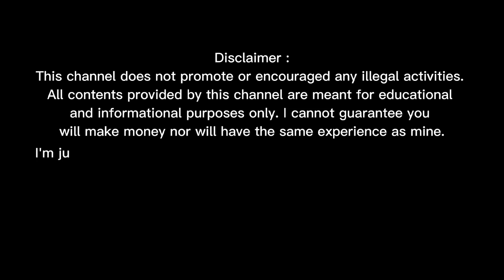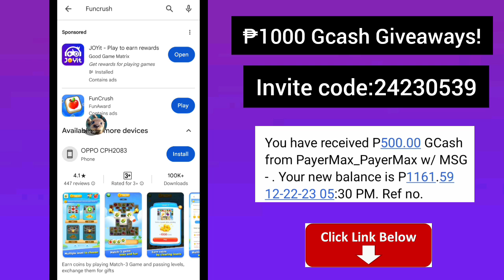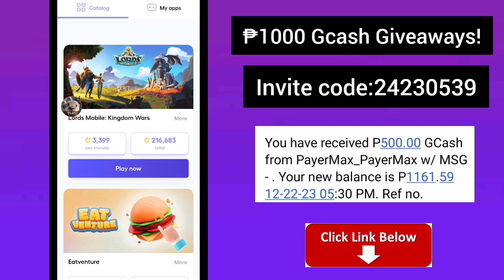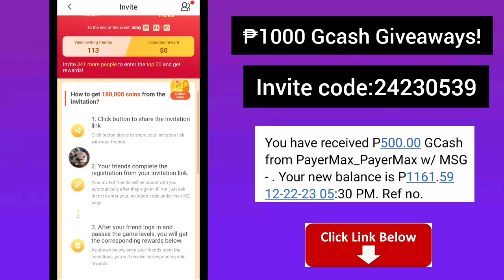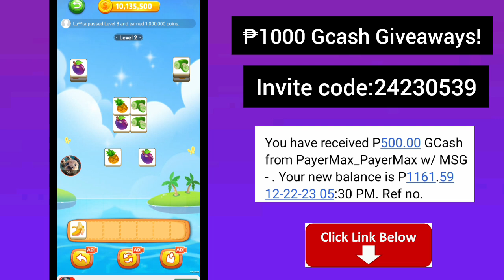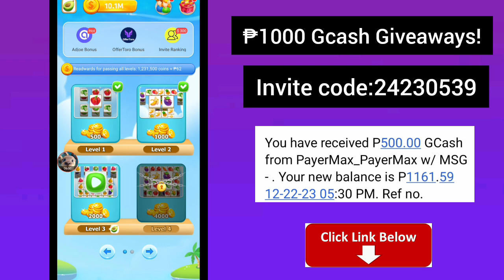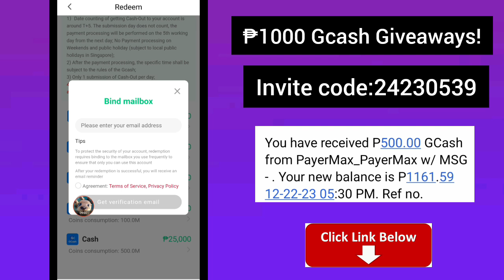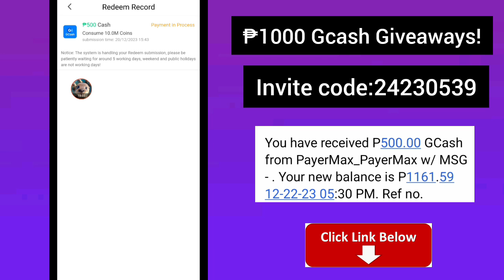New Legit App•₱500 Gcash Kinita ko nang Libre sa Tap Tap Game • Funcrush Payment Proof + Live Payout